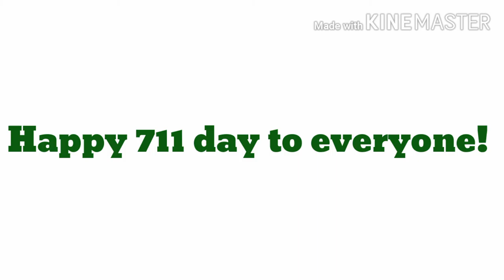A Message to TigerBoy9566 and Cai-Lab and a Message to all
I hope they are having a nice birthday and happy 711 day to everyone, have a nice day and God Bless!